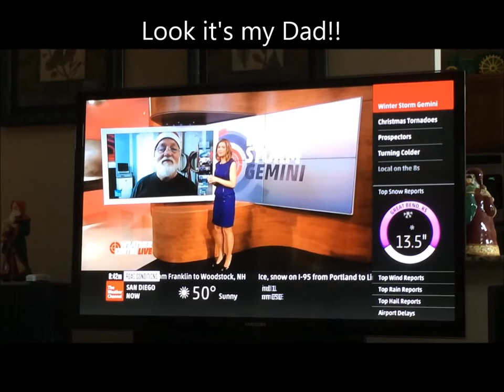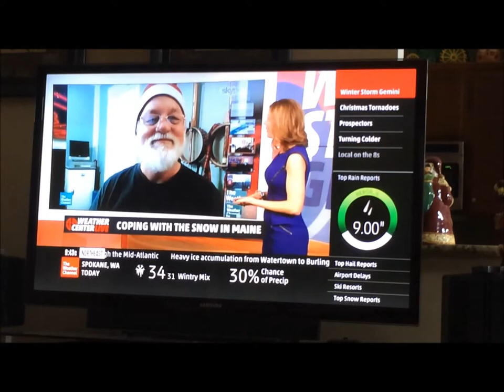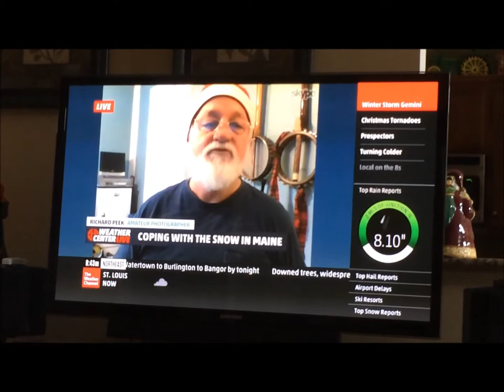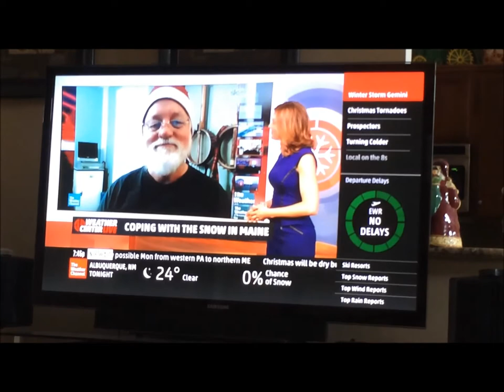My Dad Rpeek on The Weather Channel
I got a phone call this morning, Dad said he was going to be on TV... I turned over and there he was... here it is!